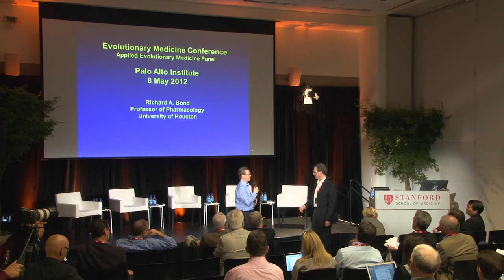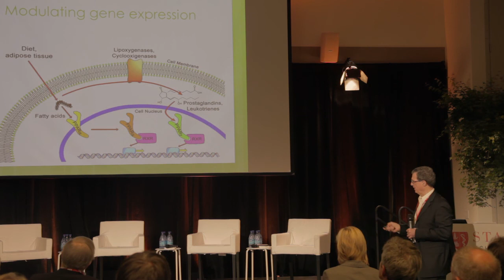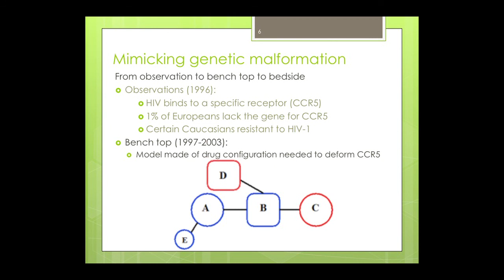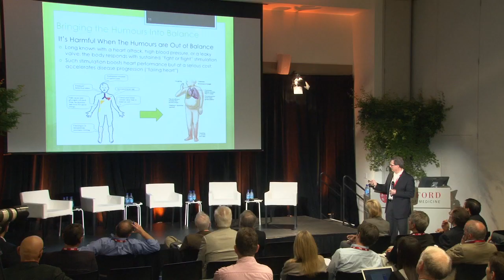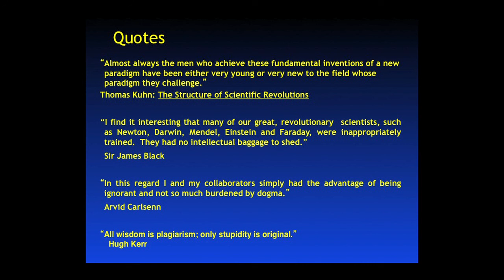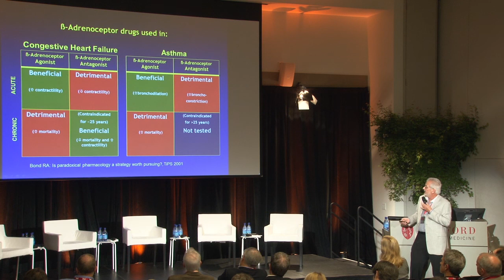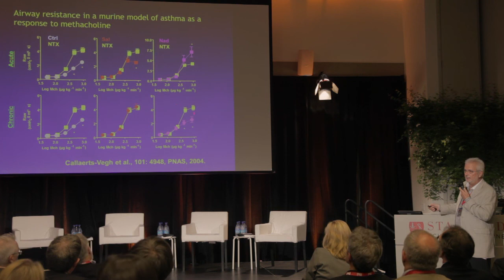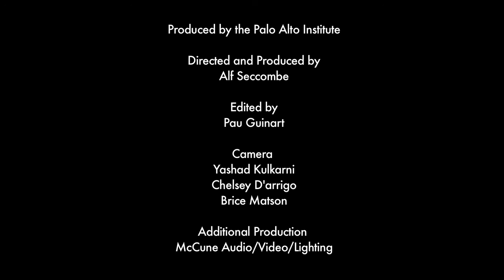Talk/Panel - Application of a Specific Theory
Inducing Adaptation
Joon Yun, M.D.
Palo Alto Investors, Palo Alto Institute

Joon Yun is a partner and the president of Palo Alto Investors. Dr. Yun joined Palo Alto Investors in 1998 and specializes in the healthcare sector. Dr. Yun brings clinical expertise as well as medical industry experience to Palo Alto Investors where he focuses primarily on the evaluation of pharmaceutical, medical device and biotechnology companies.

Dr. Yun was a physician at Stanford in the Department of Radiology where he served on the clinical faculty from 1995 to 2006. Dr. Yun received his bachelor of arts in biology from Harvard University and his doctor of medicine from Duke University School of Medicine.Dr. Yun is one of the founders of Palo Alto Institute and authors many of its publications.

Raymond P. Onders, M.D.
Synapse Biomedical

Dr. Onders became the first director of minimally invasive surgery at University Hospitals Case Medical Center and associate professor of surgery at Case Western Reserve University School of Medicine. Over the past 12 years, he has focused his research on ways to help people breathe naturally using their own diaphragm. His advancements in the technology of pacing a diaphragm have lead to numerous patents. He is also co-founder of Synapse Biomedical, which is helping to bring his technology to patients all over the globe.

Lorenzo DiCarlo, M.D.
Proteus Biomedical

Lorenzo DiCarlo is currently Vice President for Global Clinical Affairs focusing on the development of wireless medical, health and wellness products at Proteus Biomedical. Previously he was Director of Medical Sciences and New Technologies for device-based therapies at Guidant Corporation, and Senior Director of Clinical Development at Pfizer Global Research and Development where he was responsible for early and late-stage drug development.

Richard A. Bond, Ph.D.

Dr. Bond's work has been published in top scientific journals such as Nature, Science, and PNAS, and his work has been featured in numerous editorials and commentaries written by other scientists. His early work provided functional evidence for a β-adrenoceptor that was eventually found to be the β3-adrenoceptor. He is currently Professor of Pharmacology at the University of Houston in Texas.

Kari Nadeau, Ph.D.
Stanford University

Dr. Kari Nadeau is an associate professor of pediatrics (immunology and allergy) and otolaryngology (head and neck surgery) and faculty member of the Institute of Infectious Disease, Transplantation and Immunology. She is a fellow of the American Academy of Asthma, Allergy, and Immunology and was the recipient of the EPA STAR grant, Clinical Immunological Society Faculty Award, the American Lung Association National Faculty Award, and the American Academy of Allergy, Asthma, and Immunology National Faculty Award.